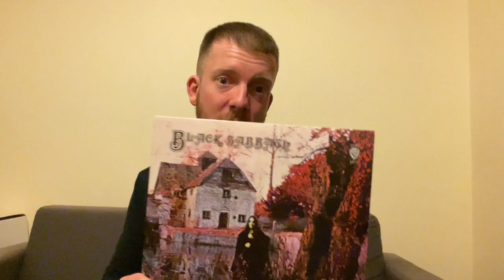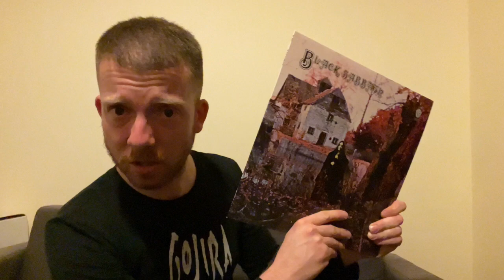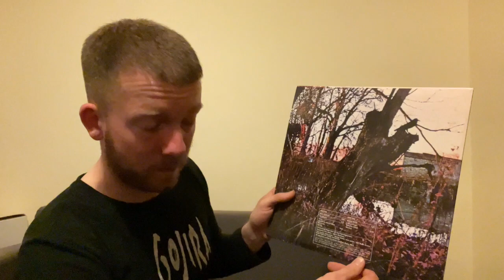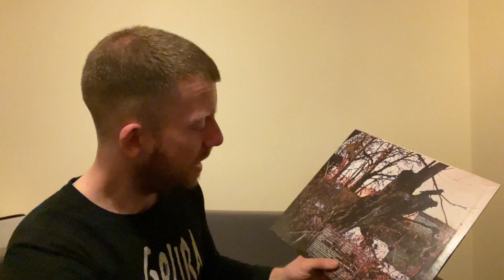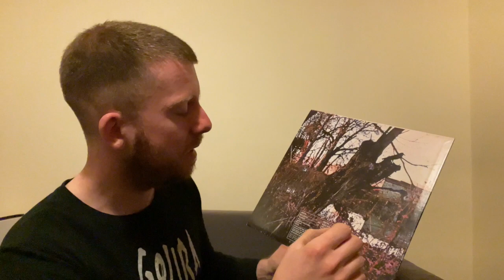Black Sabbath - Black Sabbath Vinyl Appreciation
The record that started it all! For me, heavy metal began when this album arrived. Nothing had ever been quite as heavy as what those four boys from Brum were able to produce..all on a shoestring budget.

This record is a staple of my listening and probably always will be. If definitely stands right up there against everything else that has come along since, and I don't think you'll ever be able to find a track quite as heavy as that opening title track.  Black Sabbath, you are incredible!

2010 reissue by Rhino Records (US pressing)

Support the artist and find this vinyl

Tony Iommi - Guitar
Geezer Butler - Bass
Bill Ward - Drums

A1 - Black Sabbath
A2 - The Wizard
A3 - Wasp/Behind The Wall Of Sleep/Bassically/N.I.B.
B1 - Wicked World
B2 - A Bit Of Finger/Sleeping Village/Warning